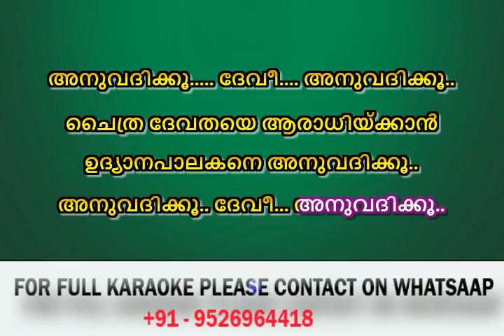Anuvadikkoo Devi Karaoke with Lyrics Theerthayathra അനുവദിക്കൂ ദേവീ KARAOKE